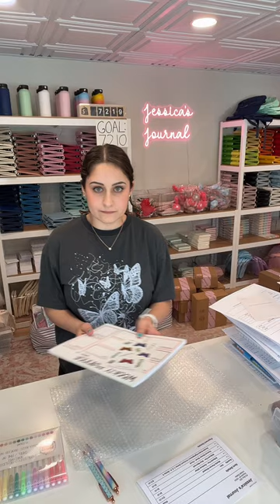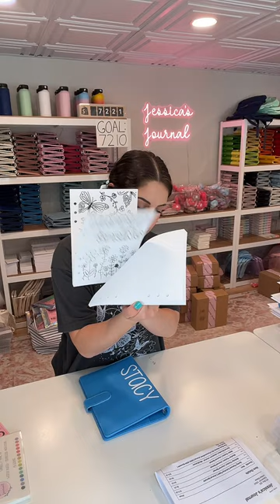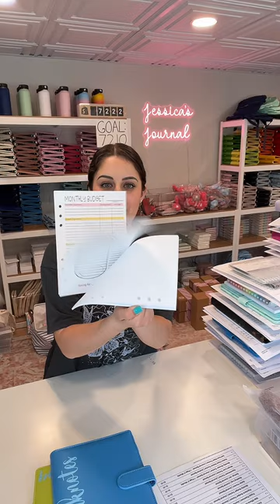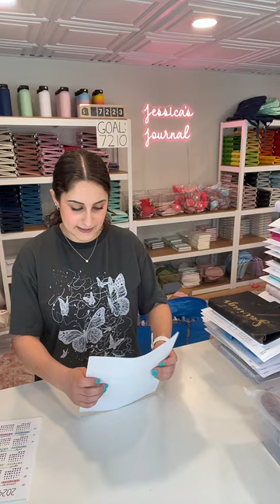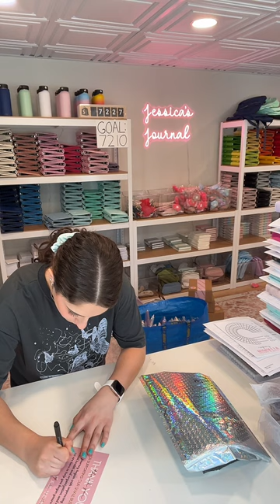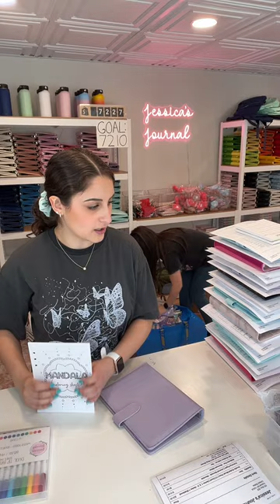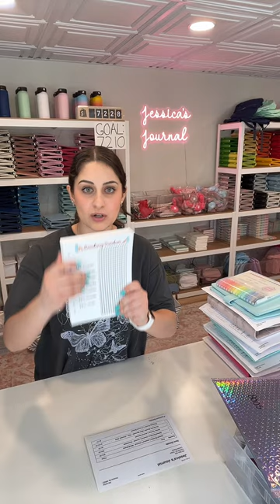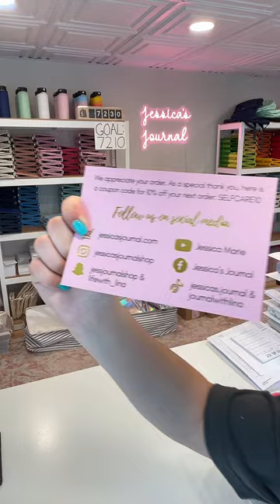Live Order Packing | 04/15/2024 Part 2 Livestream | Jessica's Journal